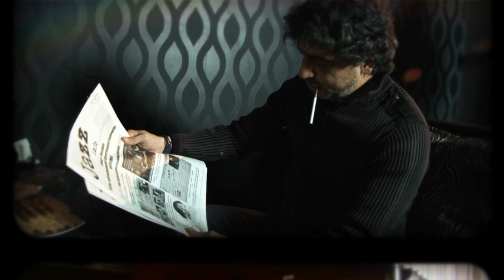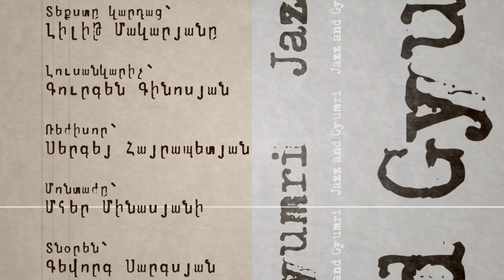Ջազ և Գյումր հաղորդում /Jazz and Gyumri Programs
Հաղորդում նվիրված Ջազը և Գյումրին  մեկամյա գործունեությանը